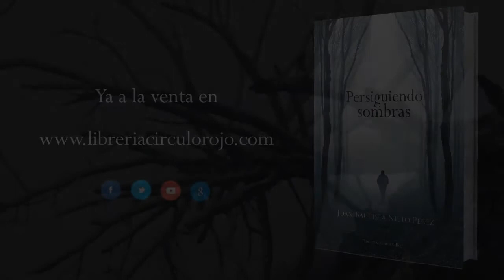Persiguiendo sombras (Booktrailer) - Editorial Círculo rojo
Autor: Juan Bautista Nieto Pérez.
"Caminando por las calles yer mas de la pequeña ciudad, calles peatonales que devuelven mis pasos per ezosos, con las luces de los comercios muertas por las horas tardías, recorro con zancadas febriles lugares r etenidos por la memoria de intenciones locas y compañías audaces"
El presente libro contiene una colección de 81 poemas de temática variada que pretenden saciar los anhelos truncados y rendir cuentas con los años jóvenes e incluso con la muerte, poemas que buscan preservar instantes varados en las redes del tiempo y alejar a la memoria de las garras del olvido.